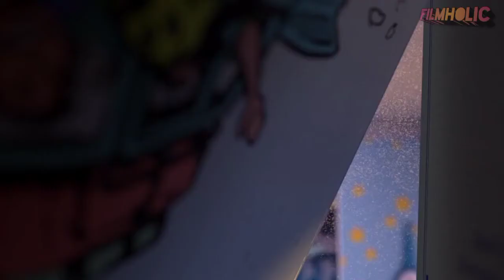TOY STORY 2 (1999) Woody's Bad Dream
Adalah Film kartun animasi yang dirilis pada tahun 1999 yang disutradarai oleh John Lasseter dan pengisi suara oleh Tom Hanks dan Tim Allen
TOY STORY 2 (1999) Adalah film Kedua Dari 4 film Toy Story

TM&© : Disney Enterprises /Pixar Animation Studio